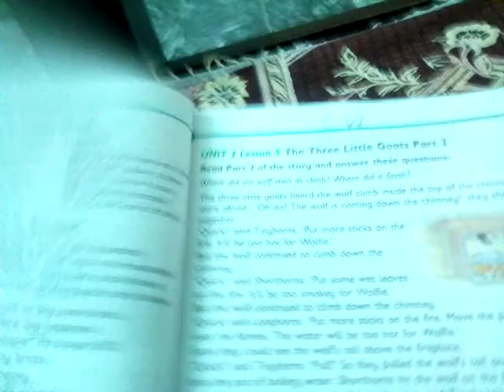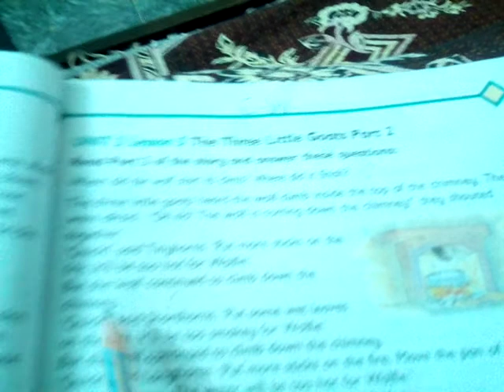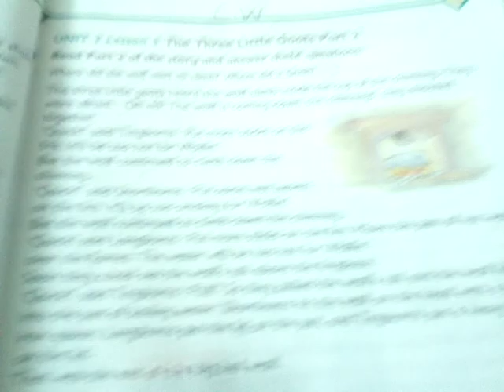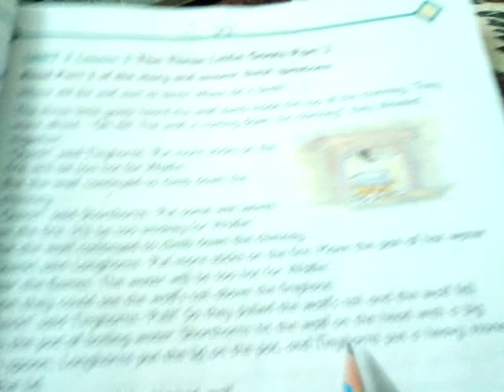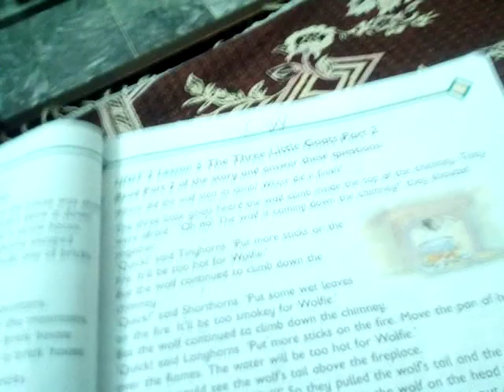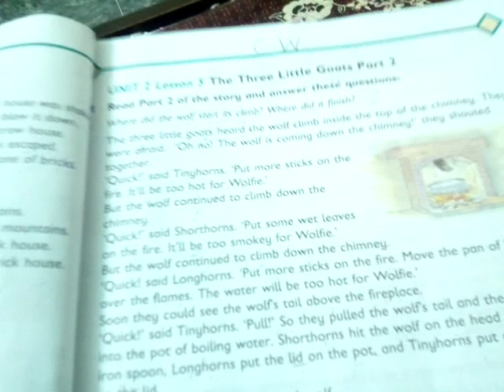CLASS 3 English unit 2 lesson 5 part 2 reading + exercises pg#11